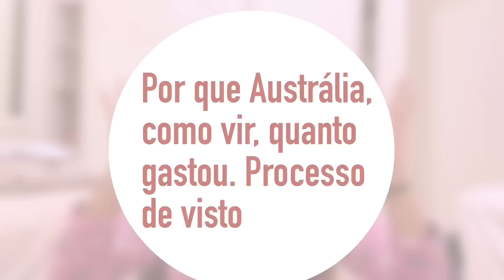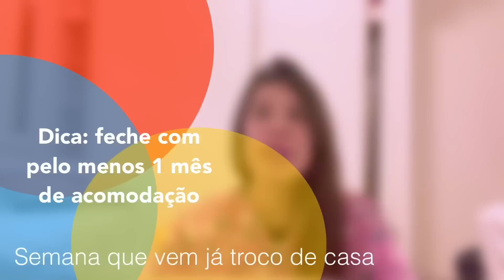Preços, moradia, comida, VIAJAR COM AGÊNCIA? IntercâmbioNaAustrália| Nicolly Pott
Hoje vou responder algumas dúvidas de vocês SOBRE INTERCÂMBIO AQUI NA AUSTRÁLIA. Recebi alguns directs com algumas dúvidas, juntei as mais repetidas e tentei responder aqui.

Se você tiver mais alguma dúvida, comente aqui que vou responder! Espero que gostem, bjsssss